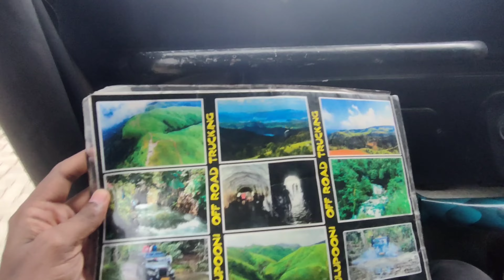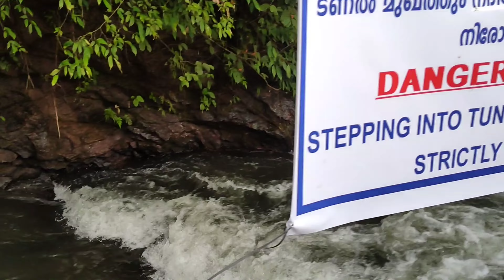Enjoy exciting jeep safaris in Vagamon, Idukki.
Vagamon is a hill station located in Kottayam-Idukki border of Kerala.We provide the best Jeep safari and Off Road Trucking Experience in Vagamon.The prices for a jeep safari in vagamon range from 1500 Rs for two persons.Great experience in this trip we had lots of fun and off roads trails.visited Vagamon and enjoyed the tour.

See you soon next time!